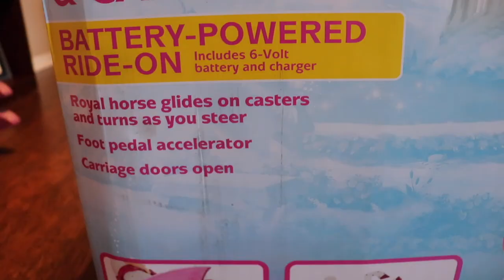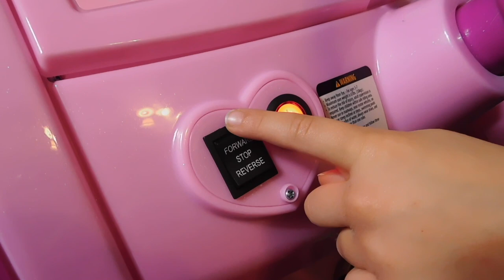Disney Princess Royal Horse and Carriage Review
Hi friends! Today Daniela and Lorenzo are unboxing and reviewing Disney Princess Royal Horse and Carriage! This carriage is absolutely huge. It feels like you are in a real horse carriage. The details in the design are stunning. They both loved it!

Join Daniela to see her play with her favorites toys and learn colors and numbers too.
She loves to sing, play with toys and learn while playing.